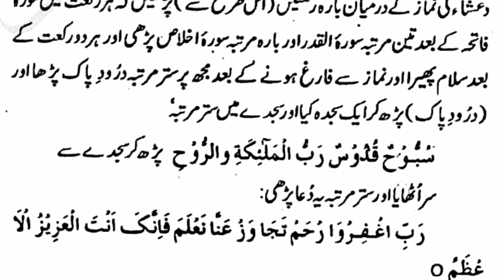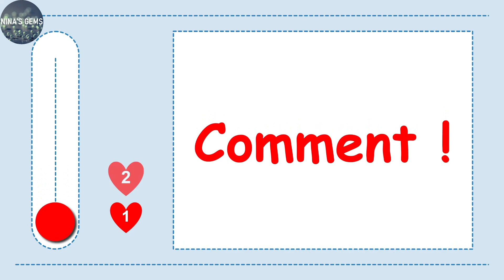Rajab Ki Pahli Jumerat Ka Wazifa | Rajab Ki Fazilat | Rizq Ka Wazifa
jumerat ka khatam dene ka tarika
jumerat ka darood shrif
jumerat ka roza ki fazilat
jumerat ka khatam sharif
jumerat ka khatam
jumerat ka wazifa mohabbat ka wazifa
jumerat ka roza rakhna kaisa hai
jumerat ka wazifa ubqari